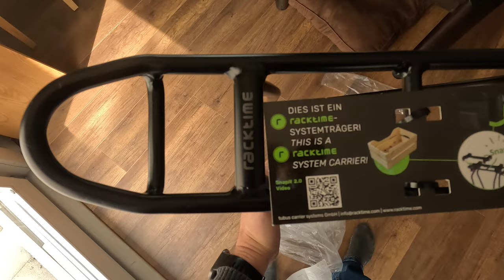Racktime rack install on my Orbea Terra Gravel Bike | Is the RACKTIME system better than TAILFIN?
Installing the Racktime LightIt rack on to my Orbea Terra Gravel Bike.